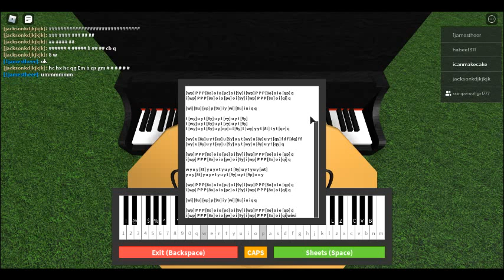PLAYDATE PART 2 (READ DESC)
Hey Snowflakes! It's Lazy Snowflake. So you know how I'm playing piano online,  it's a video game and my friends will come on the video game for a Playdate Performance for supporting me :) Evelyn will join, and many more.

Thank you guys so much! If you want to friend request me comment your user, and say you sent a request and I might accept it! :)  My user: icanmakecake